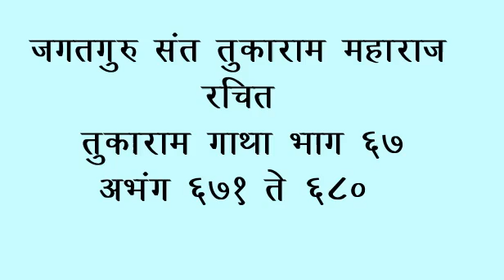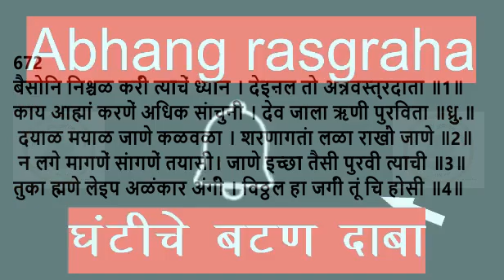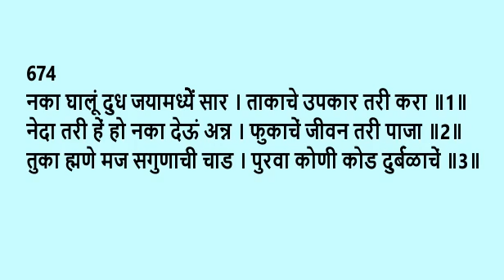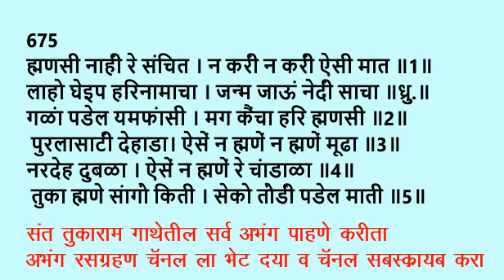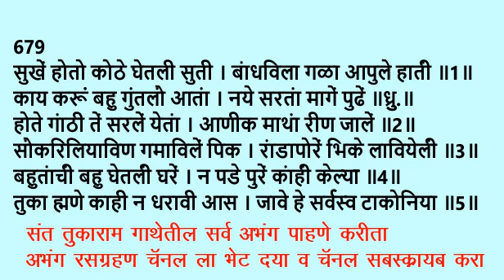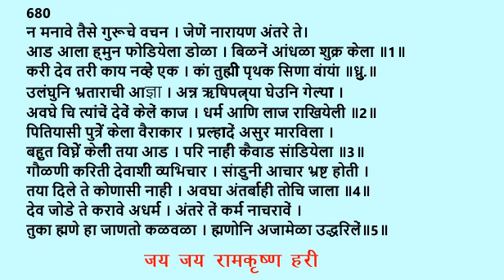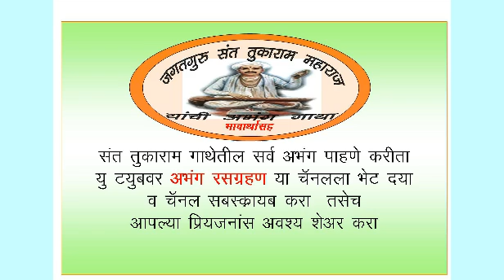sant tukaram gatha part 67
Sant Tukaram Maharaj Abhang Gatha
संत तुकाराम महाराज गाथा
तुकाराम गाथा भावार्थासह रोजचे दहा मिनिटे रोजचे दहा अभंग या संकल्पाने तुन साकार प्रस्तुत करताना आनंद होत आहे. एकाच वेळी दृश्य व श्रवण माध्यमातून अभंगांचे वाचन भावार्थासह अभंगाचे आकलन होताना सोपे जाते व अभंगा मागील संतांचे भूमिका व त्यांचे विचार लक्षात येतात. जगतगुरु संत तुकाराम महाराज यांची गाथा प्रस्तुत करताना अभंग व त्याचा भावार्थ सांगण्याचा प्रयत्न केला आहे भाविकांनी सेवे चा लाभ घ्यावा काही उणीव असेल तर कंमेंट बॉक्स मध्ये सांगावी पुढील विडिओ मध्ये ती सुधारणा करू जगद्गुरू संत तुकाराम महाराज यांचे अभंग अधायात्मिक ऊर्जा तर देतात शिवाय जीवना मध्ये कोणत्या गोष्टी केल्या पाहिजेत व कोणत्या गोष्टी टाळल्या पाहिजेत हे शिकवते. भक्ती भाव निर्माण करून जसा त्यांनी ममत्व आणि माणुसकीच्या झऱ्यातील शीतल पाणी पाजले तशीच भोंदू आणि दांभिकपणा वर सडकून टीका सुद्धा केली . आपल्या जीवनात त्यांनी हजारो नी अभंग लिहले कीर्तने केली मात्र तुकाराम गाथा रूपा मध्ये केवळ चार हजारांच्या आसपास अभंग आज उपलब्ध आहेत . गाथेचे पारायणे करताना केवळ अभंग वाचन होते पण त्याचा भावार्थ काही लक्षात येत नाही अभंग चा अर्थ कळला तर अभंग आत्मसात होतो व त्या मागील संतांची भावना व विचार स्पष्ट होतात इतकीच माफक उद्दिष्ट समोर ठेवून केलेला लेखन प्रपंच . सदर चॅनल चा उद्देश हा फक्त अध्यात्मिक ज्ञानाची माहिती देणे असून कोणतीही अंधश्रद्धा पसरवणे हे नाही. जय जय राम कृष्ण हरी